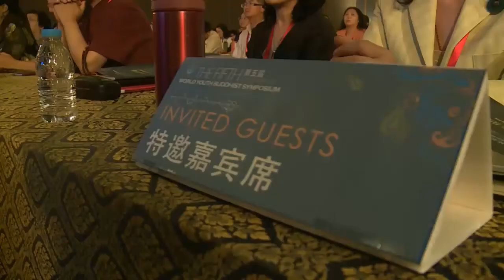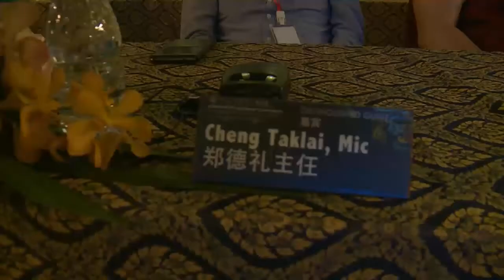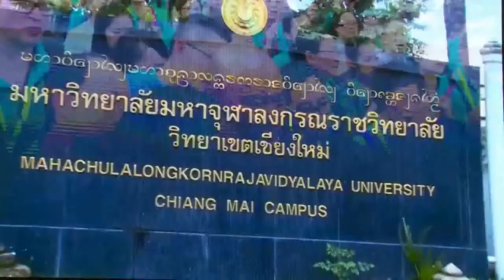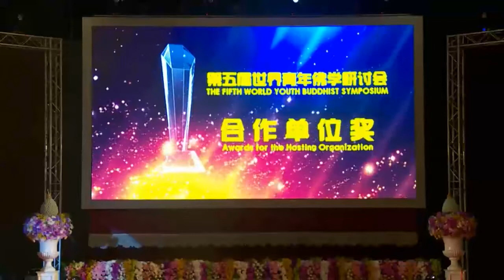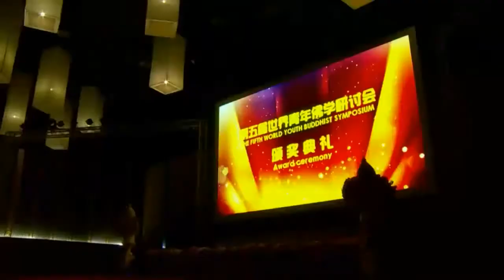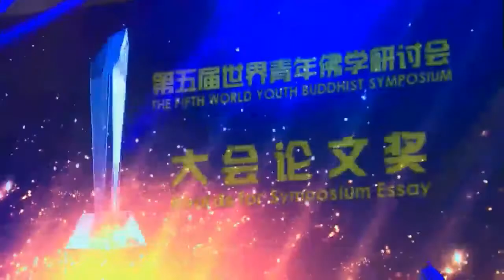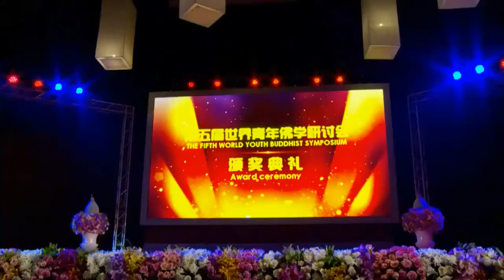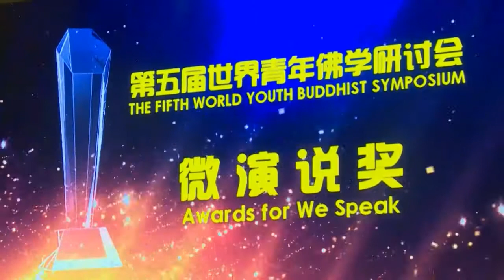The Fifth World Youth Buddhist Symposium-Ultimate Concern: Tibetan Buddhism Tradition-Awards Evening